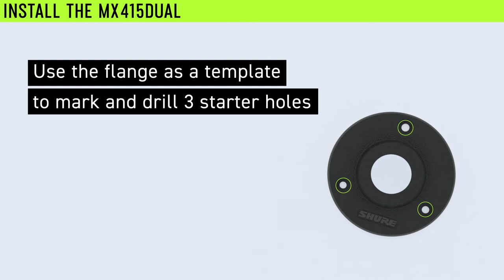How to Install Shure MX415DUAL with RPM640 Mounting Flange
Equipment Used:
1 - RPM640 Flange
2 - Retaining Ring
3 - Screws (3)

Install the MX415DUAL:

Drill a 22 mm (7/8 in.) hole in the mounting surface

Use the flange as a template
to mark and drill 3 starter holes

Insert the TQG connectors through the mounting flange

Slide the retaining ring over the bottom of the microphone base until it is flush to the  bottom of the flange

Press the ring firmly into place

Secure the flange to the mounting surface with screws

For additional training and information on Microflex® microphones, visit shure.com